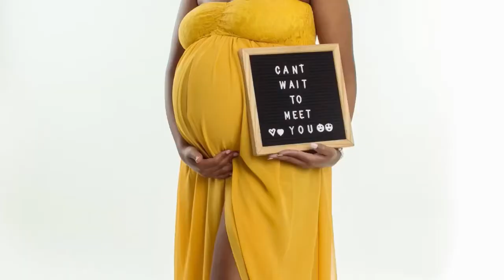Pros and cons of being a young mom &Older mom| New generation choice🤭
Pros and cons of being a young mom and an older mom/ New generation choice what is your thought?

Find my most popular uploads include;

TikTok Ninagichunji